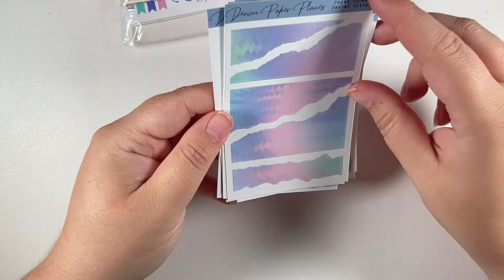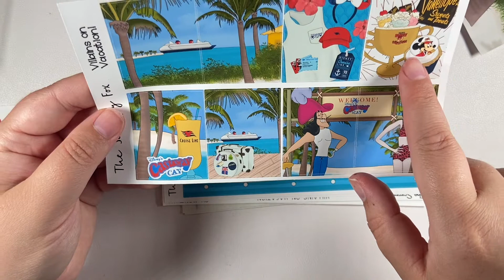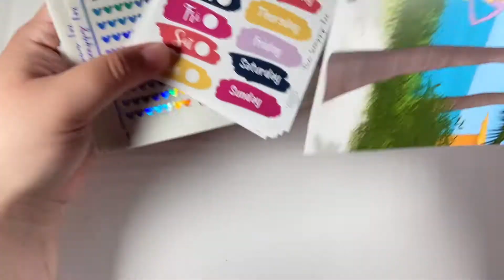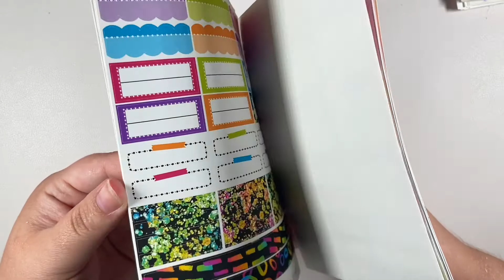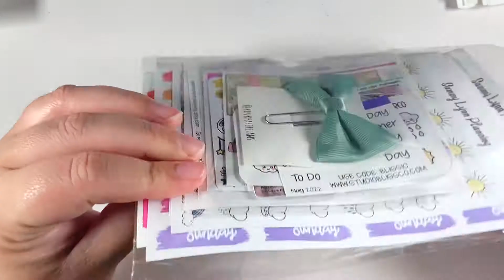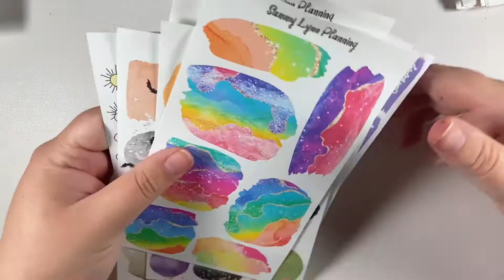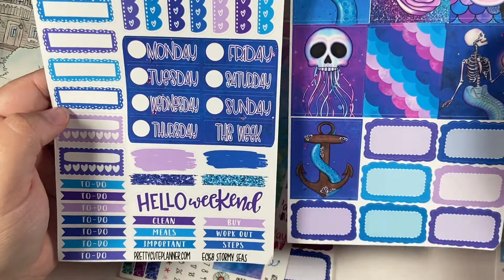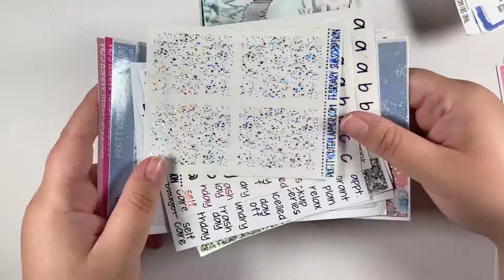ASMR |June sticker haul ft @CedarCreekFarmstand @SugarPopFizz @cocoaandfluff and more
June Haul video. Just getting it up now due to being busy and life. I hope you enjoy and get lots of tingles as there are plenty of crinkles and whispers. Happy relaxing. -Sarah.

You can save by using code SAZ20

Sammy Lynn planning